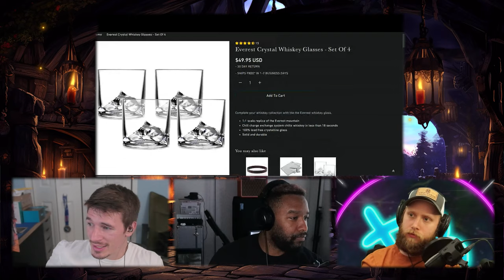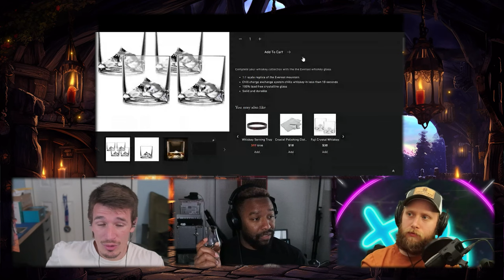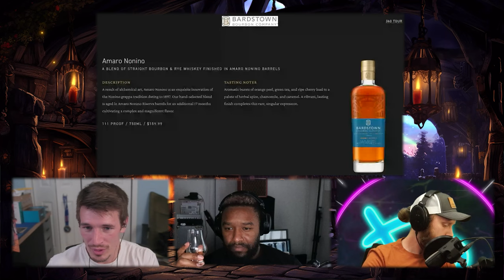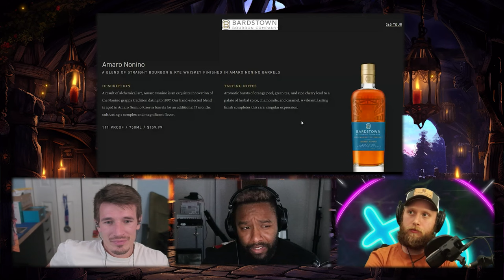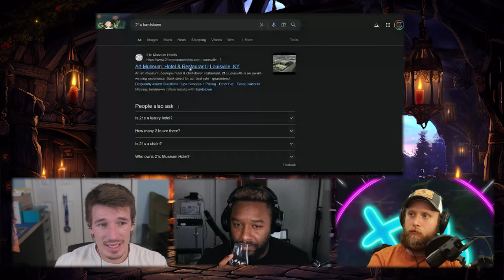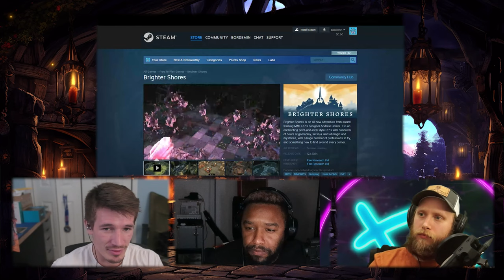Taphaven Episode 27: Uncut and Unfiltered!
Welcome to the 25th Episode of the Taphaven Podcast!! In this episode we have a SUPER Special whiskey to try!! The Sandkheg's Hide! The Critical Role Whiskey produced by Matthew Lillard and team from Find Familiar Spirits.

This is a beautifully crafted blended whiskey! Come join us as we review this whiskey and talk about this week in gaming.

Whiskey of the week:
1. Frey Ranch Farm Strength Uncut
* Type: Straight Bourbon Whiskey
* Distillery: Frey Ranch
* Proof: 121.76

Credits:
Huge thank you as always to OverClocked ReMix for amazing music

If you like how our podcast looks and sounds, and are looking into starting on your own, you might want to try out Riverside. We get some kickback from this link: